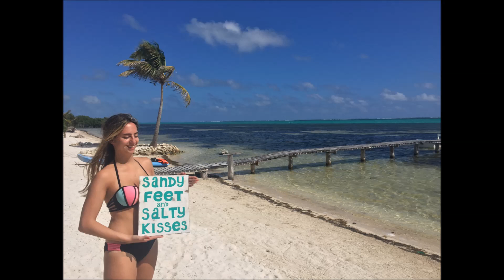MEXICO CHIAPAS 2016